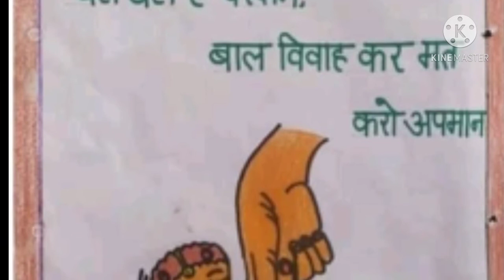how to draw stop child marriage drawing | बाल विवाह रोकने का चित्र | social work drawing